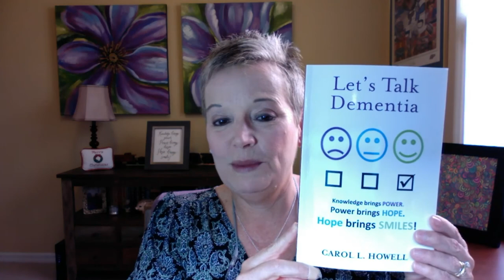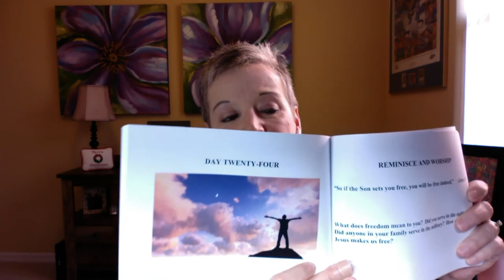Houston Senior Resource Conference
This video is a presentation made for Houston Senior Resource Conference.  You can access our books, videos, and podcasts